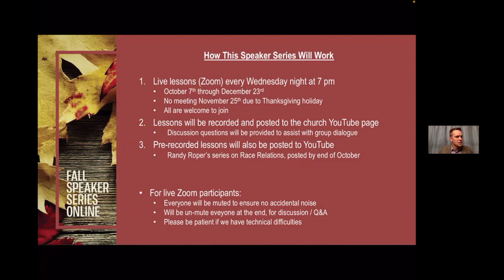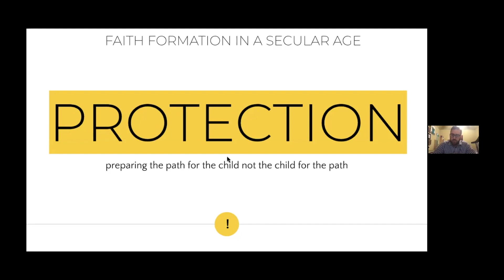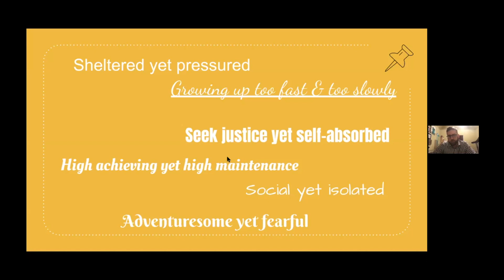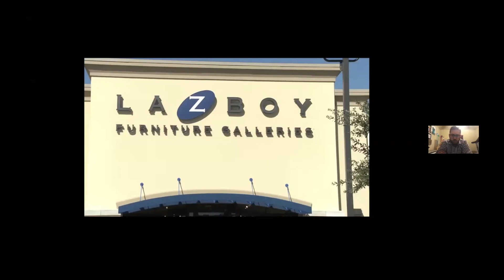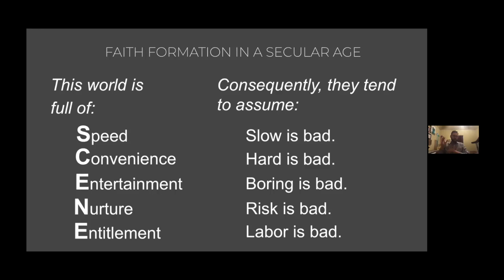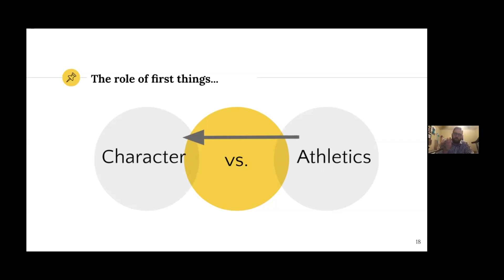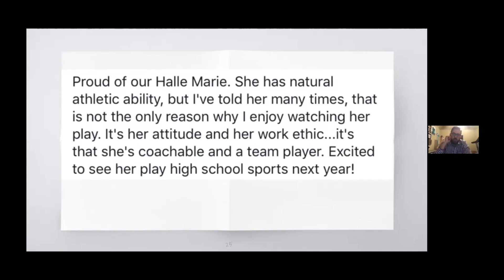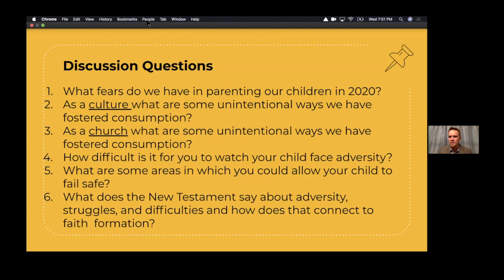October 14, 2020 - Faith Formation in a Secular Age (2 of 4)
This video is about 02  October 14, 2020 - Faith Formation in a Secular Age (2 of 4)